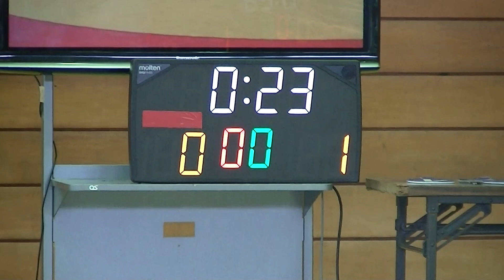平成29年度全国中学生選手権【女子62kg級決勝】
齊藤美姫（青＝青森・東）○［３－０］●寺本鈴（三重・富田）